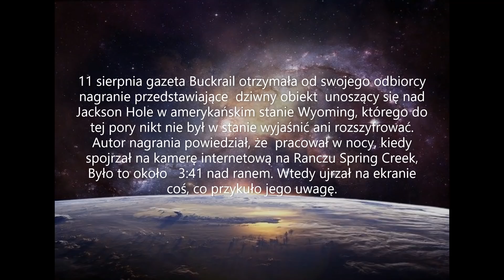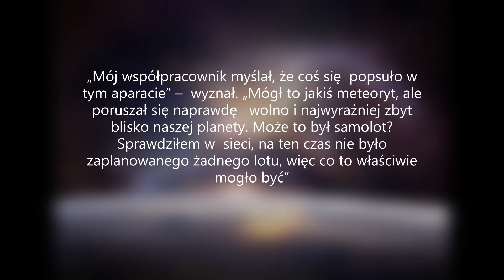Watykan zainteresowany dziwnym obiektem w Kosmosie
NASA dokonało bardzo ciekawego odkrycia, które niechętnie miało zostać ujawnione. Gdyby nie jedna osoba. Wtedy właśnie sprawą zainteresował się Watykan -  Czy Watykan może mieć powiązania z kosmitami? W Kosmosie NASA odnalazło Jeruzalem, czyli nowy świat opisany w Biblii. Czy w Kosmosie są dusze? Przedstawiamy Wam też nagrania UFO